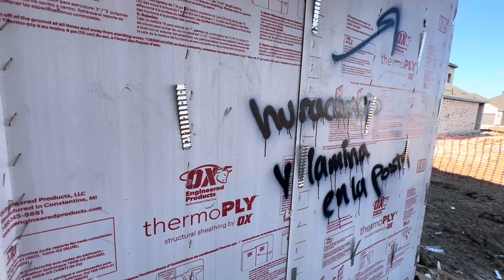Part 1 - Our Texas Home Construction Progress (First Texas Builder)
Our new build in TX construction progress